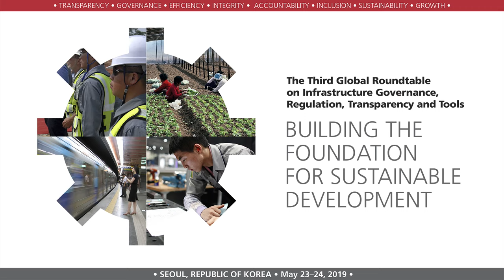GETTING INFRASTRUCTURE RIGHT: A CALL TO ACTION